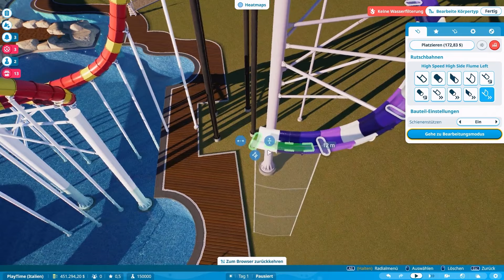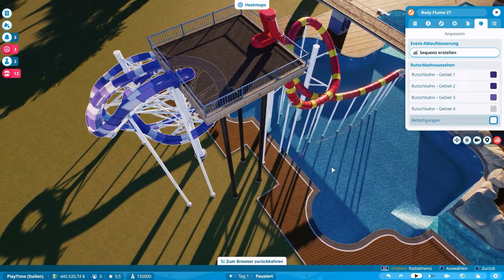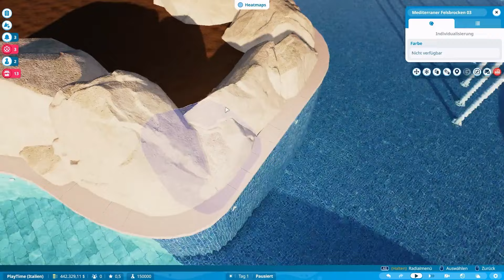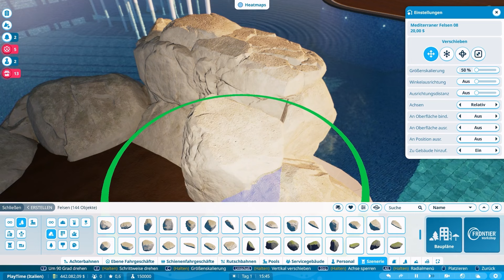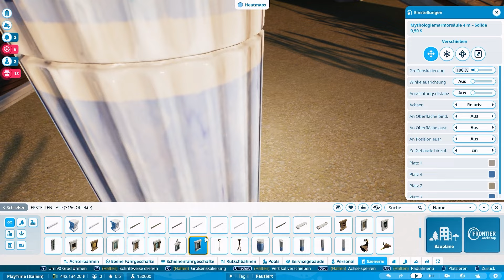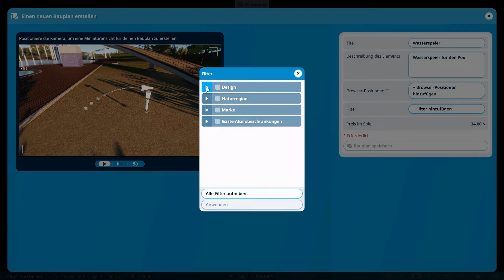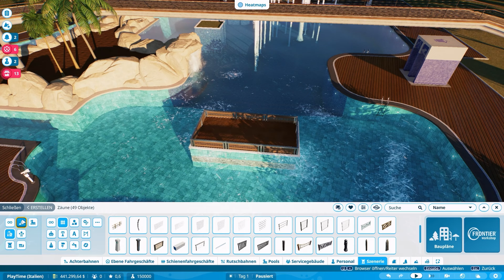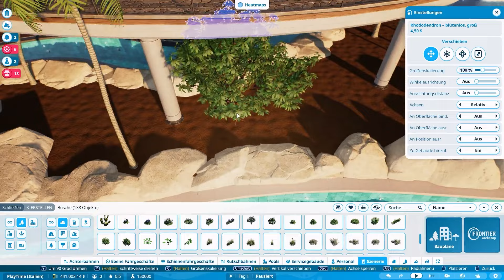WÜRDEST DU dich TRAUEN ZU RUTSCHEN?! | Planet Coaster 2 Deutsch Folge 8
Herzlich Willkommen zu Planet Coaster 2 auf deutsch . Würdest du dich trauen zu rutschen?! Viel Spaß mit dem Video!

★ Musik ★